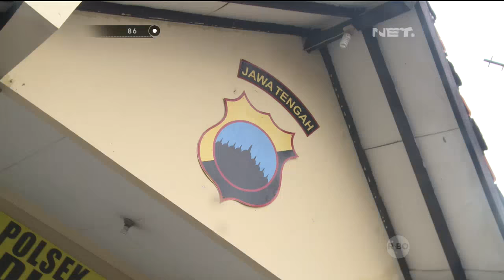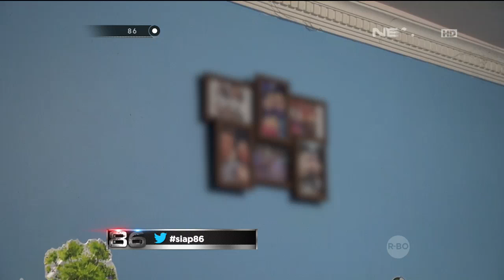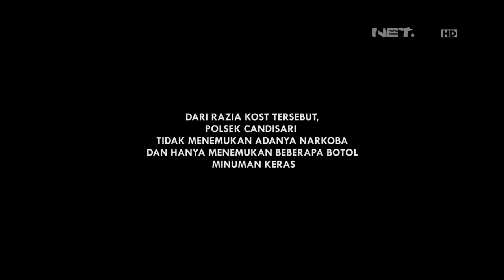Razia Kost di Semarang